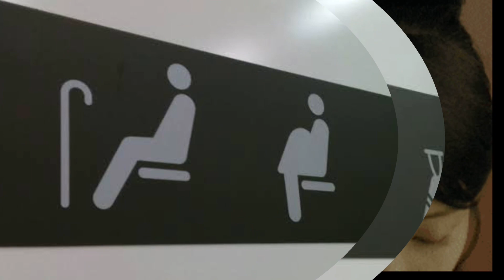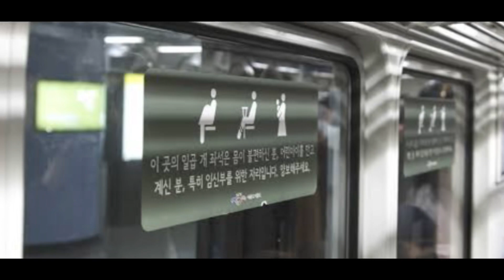WAG ITONG GAGAWIN, KAPAG IKAW AY NASA SOUTH KOREA! | KDRAMA | KPOP | VIRAL | TRENDING | WORTHBIZ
Mga Bagay na Hindi Mo Dapat Gawin sa Korea!

Ang Korea ay isang napakasimpleng bansa, sikat sa mga kultural na katangian nito at isang komportable at maginhawang kapaligiran sa turismo. ang Korea ay isang napaka-kakaibang bansa sa maraming aspeto.  Ngayon, ito ang mga bagay na hindi mo dapat gawin habang nasa Korea.